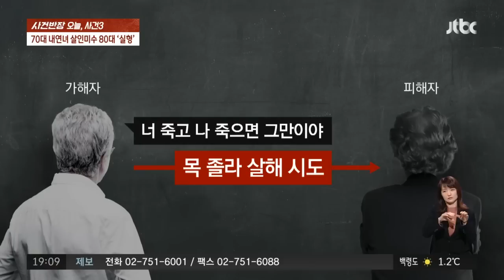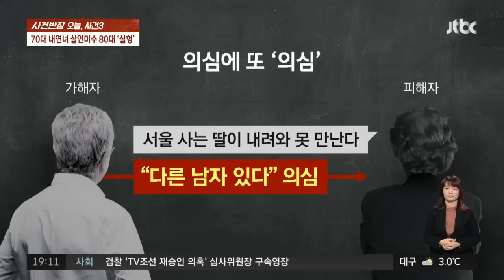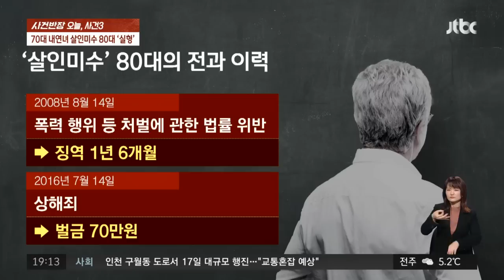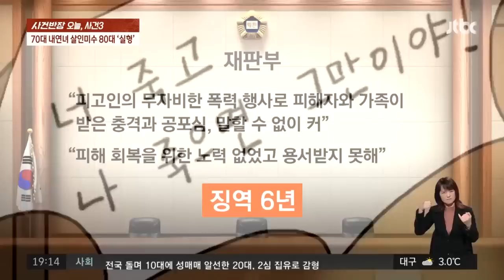"다른 남자 있지?" 70대 내연녀 의심…살해 시도한 80대 / JTBC 사건반장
80대 남성이 내연관계인 70대 여성을 살해하려한 혐의로 재판에 넘겨졌습니다. 여성이 다른 남자를 만난다고 생각해 이같은 짓을 저질렀습니다.